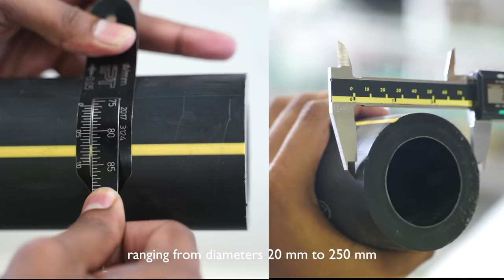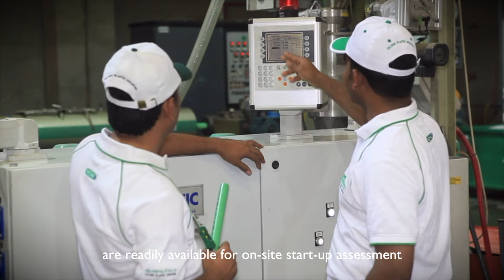Technoplastic Corporate Film